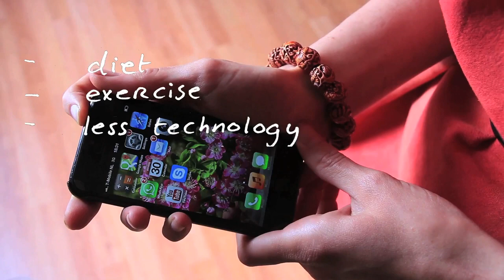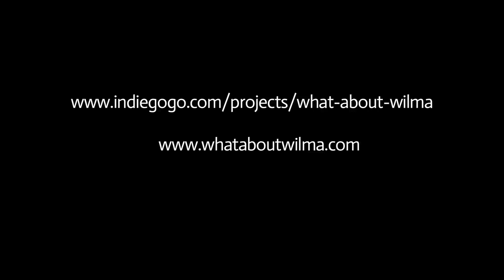What about Wilma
Gemaakt door:
Gent, Robert en Marianne